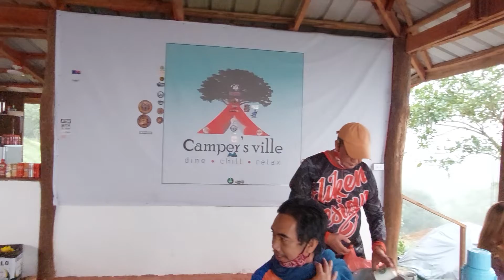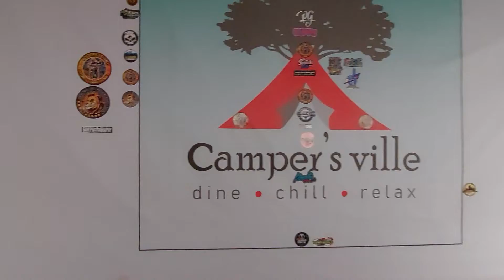Video ni Orange Man sa Campers ville sa Tanay Rizal November 21 2021